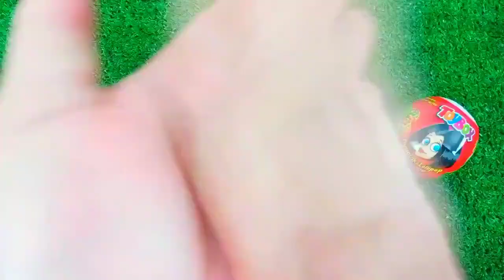Lollipops Unpacking ASMR 🍭| Chupa Chups Skull Lollipop & Sour Infernals, Alpenliebe Ice Cream